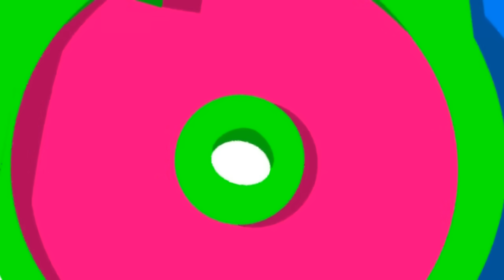TURMA DA MONICA vs TURMA DA MONICUDA 30 minutos de aventura!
monica vs monicuda cebolinha vc ceboludo magali vc magaluda cascão vc cascudo